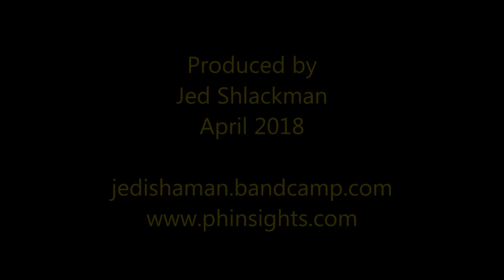The Star Wars Theme - Movie Theme Performed On Crystal Singing Bowls, by Jedi Shaman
This is a brief portion of the Star Wars film main theme played on quartz crystal singing bowls. Enjoy these melodious vibes! Performed by Jedi Shaman (Jed Shlackman). More music available at jedishaman.bandcamp.com Jed's professional healing resources are